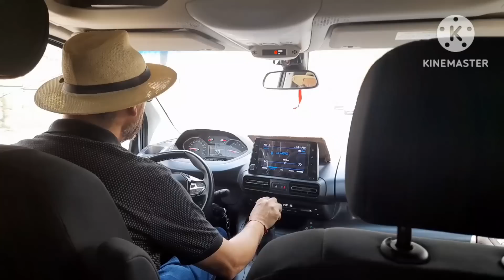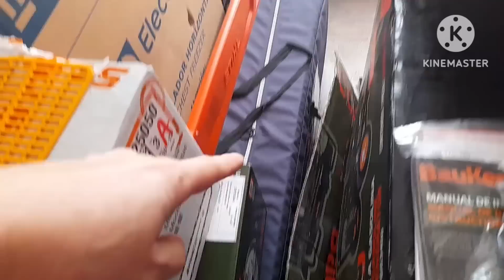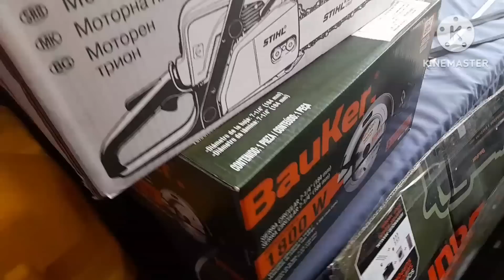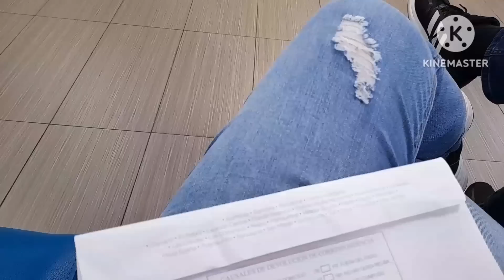TENGO QUE ELEGIR, QUÉ ME LLEVO Y QUÉ NO. 😰💜